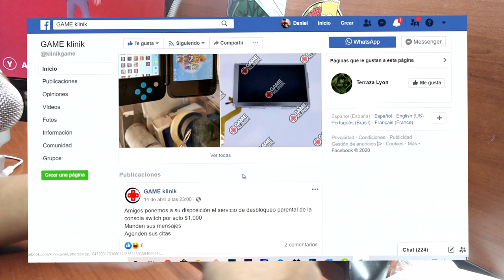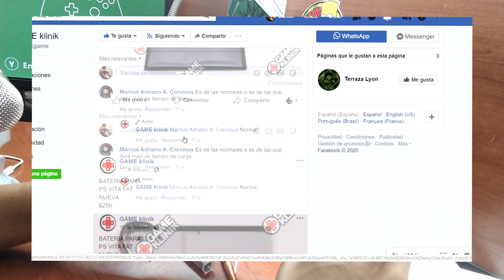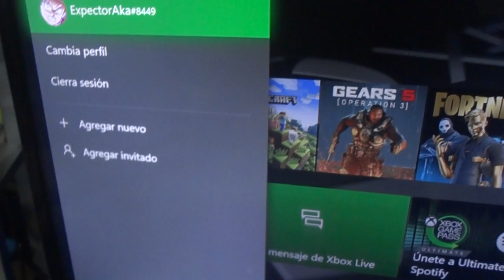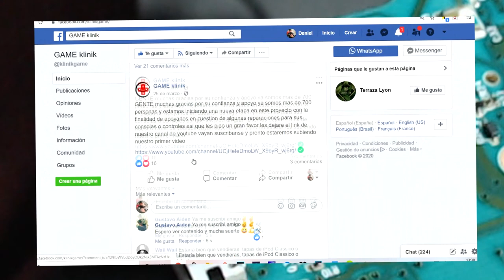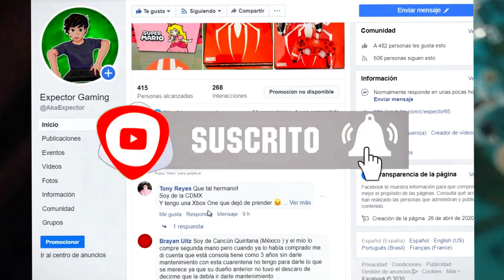El control de $5 | Mejora tu Control de XBOX ONE + Mejor tiempo de respuesta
Xbox live: ExpectorAka8449
Fornite: ExpectorAka